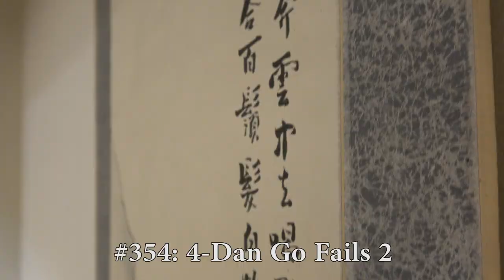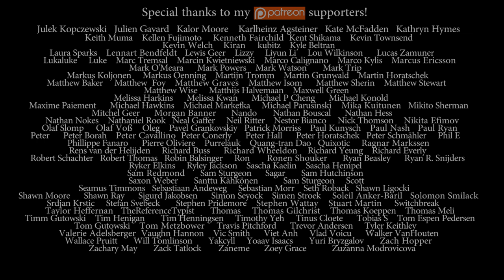Nick Sibicky Go Lecture #354 - 4-Dan Go Fails 2